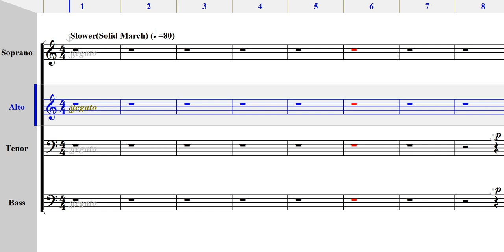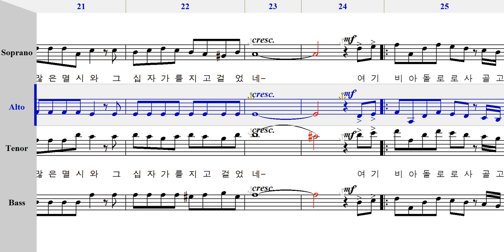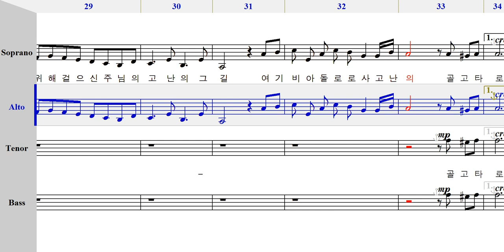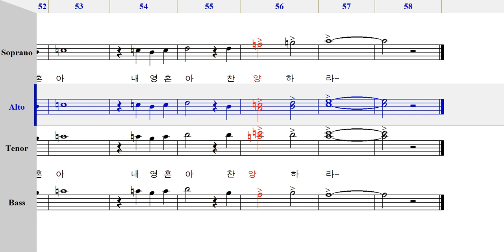비아돌로로사 - 엘토